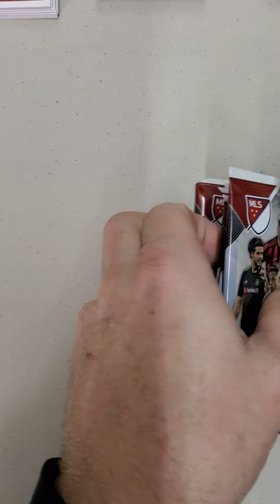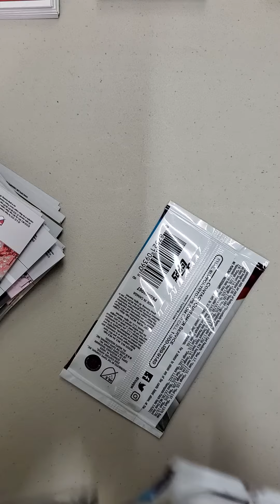November 17, 2020